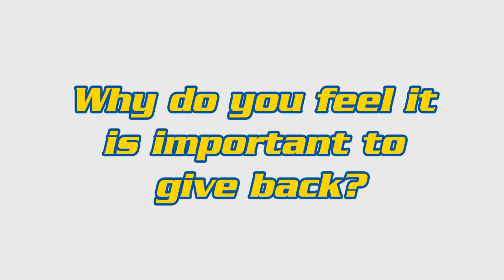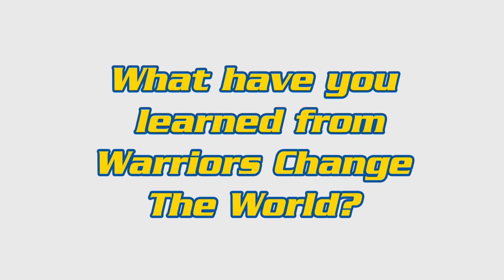A Warrior's Words: Warriors Change the World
Students at both Mariemont Elementary and Terrace Park Elementary schools participate in the annual Warriors Change the World service projects to give back to the community.